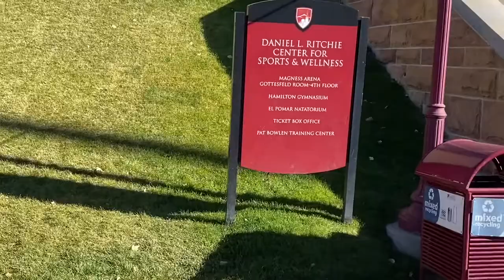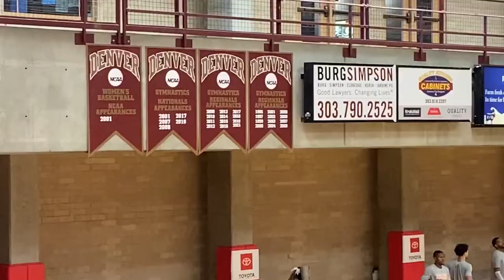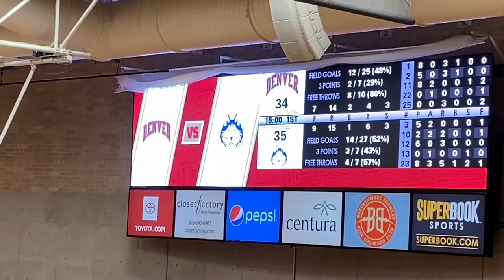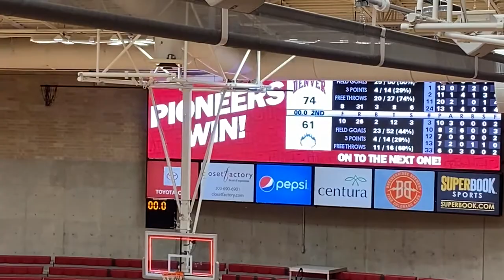Lance Does: Denver Pioneers Basketball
I attended a basketball game between the Denver Pioneers and the Houston Baptist Huskies on November 21, 2021 at Hamilton Gymnasium.